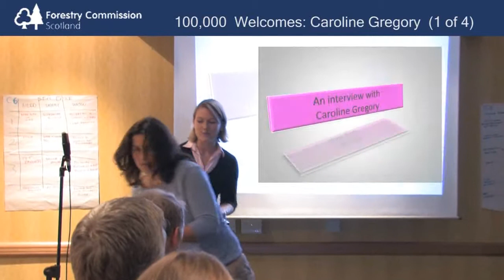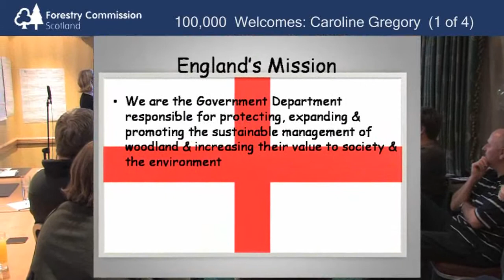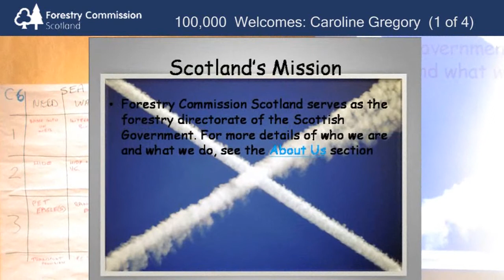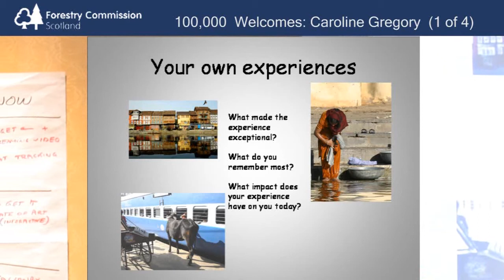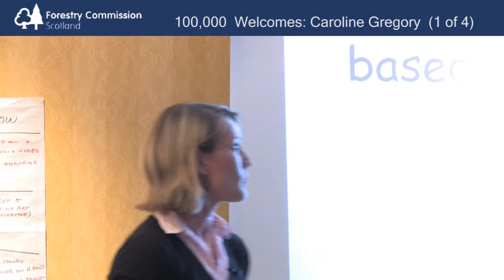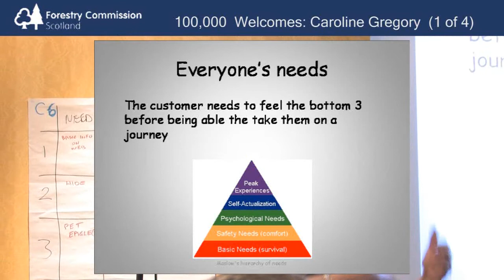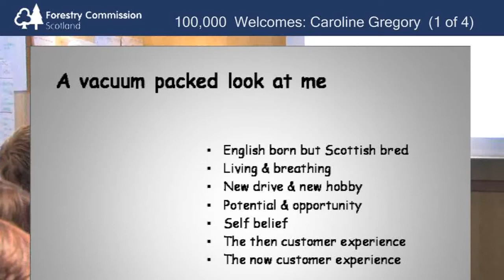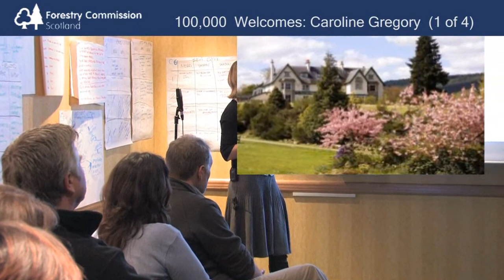Leading Service Excellence Caroline Gregory 1 of 4.wmv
As part of the 'Leading Service Excellence' strand of 100,000 Welcomes training, Forestry Commission Scotland arranged for a key tourism industry speaker to address each leadership session. This is Caroline Gregory from the Lovat Arms Hotel in Fort Augustus.